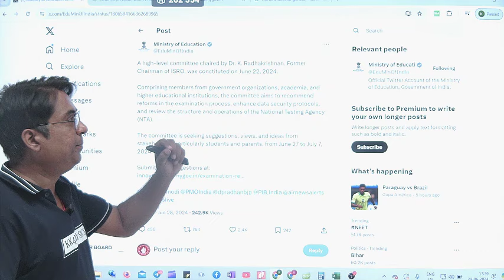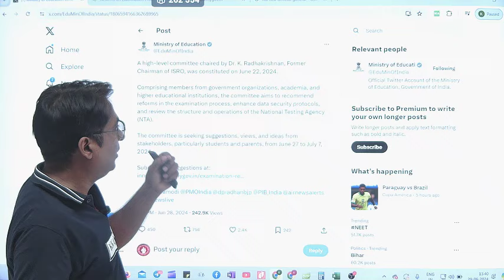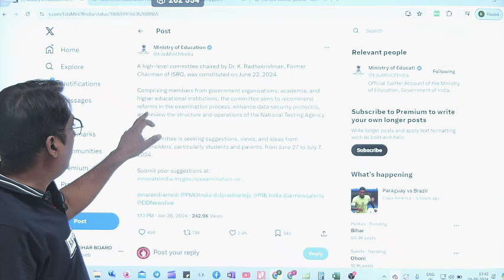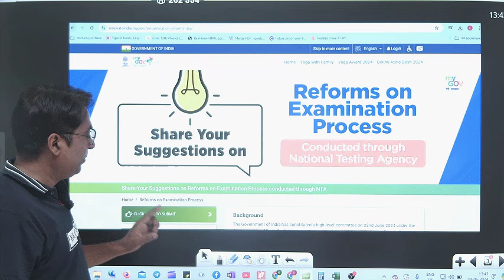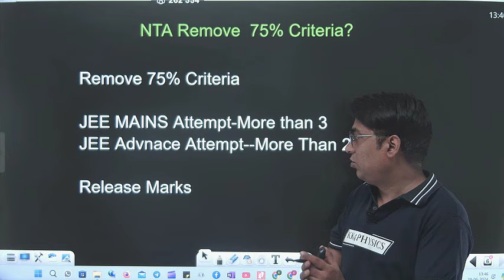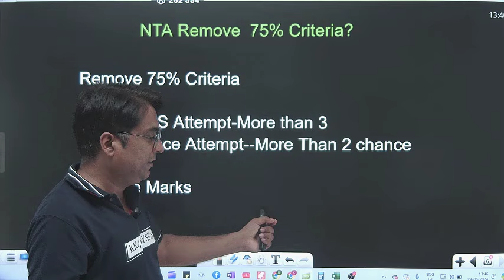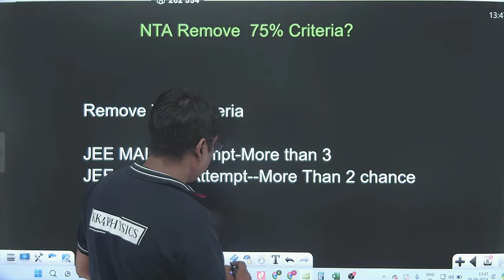JEE MAINS 2025 : 75% Eligibility Criteria Remove करने का Request form NTA ने किया जारी II Good news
JEE MAINS 2025 : 75% Eligibility Criteria Remove करने का Request form NTA ने किया जारी II Good news jee jee jee jeemain jeelatestupdate jeemains2024 jeelatestupdate jee jeemain2024 jee jee jeemain NTA Good news

2024 JEE MAIN Preparation Last Time:-
1) Arihant Test Drive 15 Practice Sets for NTA JEE Main 2024 | As per Latest Syllabus issued by NTA on 1st Nov, 2023 | Physics, Chemistry, Mathematic

2) Arihant 40 Days Crash Course for JEE Main Physics, Chemistry, Mathematics ( Set of 3 Books ) For 2024 Exams ---

3) New Syllabus 15 Mock Tests for NTA JEE Main 2024 with Optional Questions - 3rd Edition | Physics, Chemistry & Mathematics Test Series | 100% Solutions

1. How To Give JEE Main 2024 Online Exam
2. JEE Main 2024 Exam कैसे होता है?
3. JEE Main 2024 Exam Kaise Hota hai?
4. Online Exam Kaise de?
5. CBT ( Computer Based Test )
6. JEE Main 2024 CBT Exam
7. JEE Main 2024 Computer Based Test Kaise De?
8. How to Give CBT Exam of JEE Mains
9. JEE Main 2024 Admit Card

JEE Main Online Exam Live Demo
How NTA Take Online Exam
How to give jee main exam online
nta jee main exam kaise leta hai
mock test live demo
how to give jee main exam in exam centre
important instruction during live online exam during jee main exam centre
mock test exam of jee main
jee main exam demo during exam centre
how to give jee main exam online in computer
how to give jee main exam online in laptop
jee main online exam kaise Hota hai
jee main online exam kaise lete hai

rittik baheti
physics wallah motivation
AcadBoost - Kalpit Veerwal
Shreenath Jha
V2Academy-Manish Verma
JEE Mains 2024
Home State Quota
State of Eligibility
JEE Mains Home State Quota 2024
JEE Mains State of Eligibility
JEE Mains Admission Criteria
State Reservation in JEE Mains
Home State Priority
JEE Mains Home State Rank
Domicile Requirements
JEE Mains Seat Allocation
JEE Mains 2024 Eligibility Criteria
Home State Quota Allotment
JEE Mains Counseling
Home State Reservation Policy
JEE Mains Exam 2024
JEE Mains Admission Process
State-specific JEE Mains Guidelines
JEE Mains State Quota Merit List
JEE Mains Home State Counseling